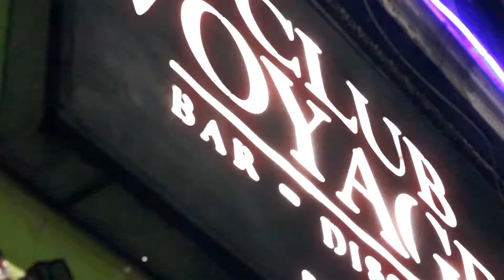ValpoEsHARD Ep.4 / Aftermovie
ValpoEsHARD Ep.4 / Aftermovie. Gracias a todos los asistentes por hacer esto posible!! Nos vemos en una próxima edición de LaResistencia

Video por: GanonHARD